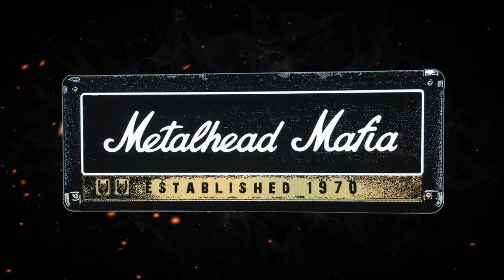The Mirror - Episode 01: "Mirror Mirror on the wall".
In this opening episode of our series "The Mirror", you will learn what you can expect from the show.